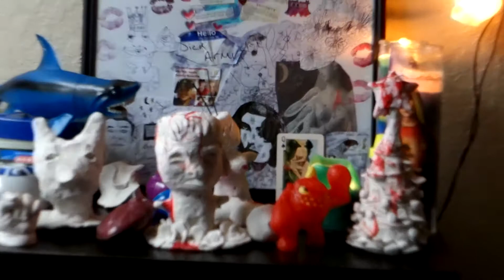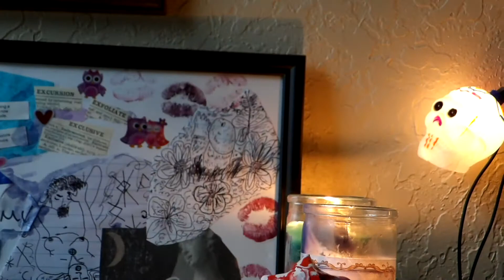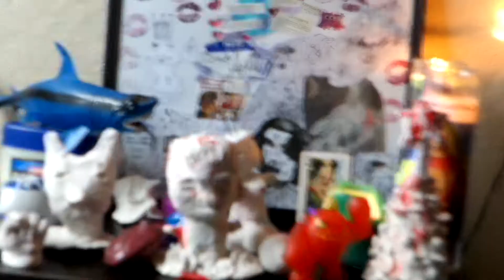batteries included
e m b e l l i s h m e n t